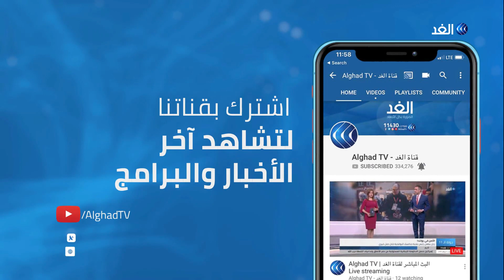لودريان في بغداد.. فرنسا تبحث عن دور أوسع في العراق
وصل، وزير الخارجية الفرنسي، جان إيف لودريان، إلى العراق، حيث يلتقي نظيره العراقي فؤاد حسين، وفقا لبيان من الخارجية العراقية.
وتأتي زيارة لودريان للعراق ضمن جولة من المقرر أن تشمل لبنان يوم الجمعة، حيث يلتقي لودريان كبار المسؤولين اللبنانيين.
ويوجد في العراق قرابة 200 جندي فرنسي وهم يشاركون في عمليات تدريب القوات العراقية بالإضافة لمشاركتهم في إطار التحالف الدولي لمحاربة تنظيم "داعش" فى العراق.
المزيد من التفاصيل يتحدث مراسل الغد في بغداد محمد فاضل، مع الإعلامية هبة الغمراوي عبر النشرة الإخبارية.